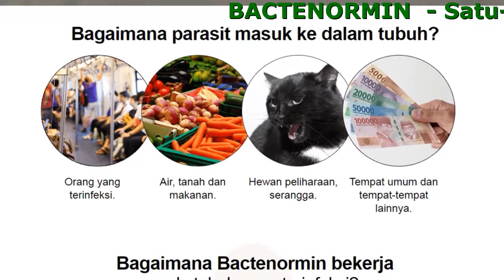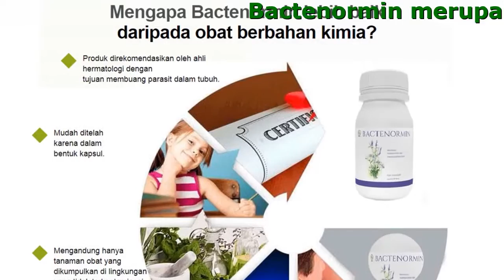Bactenormin Harganya Berapa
Bactenormin merupakan suplemen yang efektif untuk parasit!

Sepenuhnya menghilangkan parasit dan cacing dari tubuh Anda dalam 30 hari.

- Dengan kandungan aktifnya, mengatasi masalah usus dan menonaktifkan aktivitas telur yang dihasilkan oleh parasit.
- Satu-satunya suplemen yang bisa menghilangkan parasit
- Memperbaiki kondisi kesehatan dan melindungi hati, jantung, paru-paru, perut dan kulit dari parasit.

Pastikan Anda tidak memiliki gejala infeksi parasit!

- Sering sakit kepala, konstipasi atau diare
- Gangguan tidur dan gangguan nafsu makan
- Sering pilek, bersin, hidung tersumbat
- Keletihan kronis (Anda cepat lelah apapun yang Anda lakukan)
- Lingkaran hitam di sekitar mata dan kantung di bawah mata
- Nyeri otot dan sendi

Bagaimana Bactenormin bekerja pada tubuh yang terinfeksi?

- Granati Pericarpium (Kulit Buah Delima)
Menghancurkan virus patogen, jamur dan bakteri, serta meredakan sakit tenggorokan
- Morinda Citrifolia (Mengkudu)
Meningkatkan daya tahan tubuh, mencegah penyakit jantung, berfungsi sebagai anti inflamasi, antioksidan serta anti tumor dan kanker.

Menjadikan sistem kekebalan tubuh lebih efisien dan membuat Anda senang

- Kerja usus dan fungsi pencernaan normal. Anda tidur nyenyak dan menunjukkan performa baik di tempat kerja. Anda bisa lebih banyak beraktivitas dan Anda tidak lelah!
- Parasit menghilang dari hidup Anda selamanya juga penyakit yang ditimbulkannya! Anda dan orang yang Anda cintai menikmati kesehatan!
- Kondisi kulit, rambut dan kuku sangat baik. Anda terlihat lebih muda. Tidak ada lagi alergi!

Apa yang dikatakan orang-orang yang telah membuktikan?

Pada tahun 2011 saya mengalami nyeri sendi. Sejak itu saya telah berpikir sepertinya kondisi saya parah. Setelah menjalani pemeriksaan medis, saya disarankan untuk tes pada parasit. Tes tersebut mengungkapkan adanya telur parasit di tubuh saya. Saya dirawat di rumah sakit karena penyakit menular dan diobati dengan obat-obatan kimia. Namun setelah satu tahun parasit kembali. Saya mencoba pengobatan alternatif. Bactenormin telah terbukti paling efektif. Semuanya dalam urutan terbaik dari 2,5 tahun ini! banyak yang berubah, dan persendian saya bekerja seperti saat umur 30 tahun!
Ayu Setianingrum

Dengan hati-hati saya mempelajari komposisi kapsul Bactenormin di internet dan membaca ulasannya. Tentu saja saya punya beberapa kekhawatiran apakah akan membantu atau tidak. Setelah berbicara dengan konsultan saya memutuskan untuk mencobanya. Saya mengikuti instruksinya. Di akhir perawatan, saya merasa seperti orang lain. Sekali lagi saya memiliki karir yang baik dan mulai memiliki hasil yang bagus di tempat kerja. Semua efek ini membuat saya gembira! Parasit telah hilang! Setiap kali saya membayangkan bahwa mereka bisa tumbuh di usus saya sampai 40 cm, hati saya seperti ditarik! Terima kasih telah membantu saya, kapsul Bactenormin yang super.
Elina